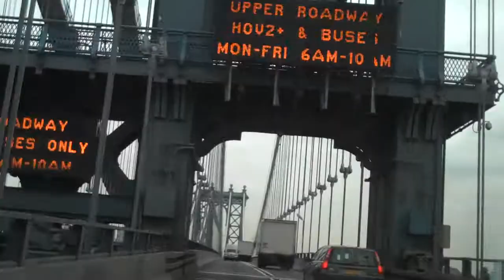Manhattan Bridge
driving west on the Manhattan Bridge